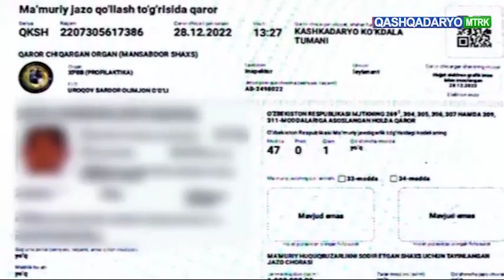Qashqadaryoda maktab hovlisida oʻquvchilar xavfli manyovrlar bilan avtomobil boshqardi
Oʻquvchilarning oila aʼzolari (otasi, akasi) ushbu oʻquvchilar avtomobilni uydan ruxsatsiz, oʻzboshimchalik bilan olib chiqib ketganligini taʼkidlashmoqda. Bu qanchalik toʻgʻri?
Voyaga yetmagan farzand avtomobilni boshqarib chiqib ketsayu, uyda hech kim buni payqamagan boʻlsa...?
Barcha ota-onalardan voyaga yetmagan, haydovchilik guvohnomasiga ega boʻlmagan farzandlariga avtomobil boshqarishga ruxsat bermasliklarini soʻraymiz.
Videodagi holat Qashqadaryo viloyati IIB JXX YHXB masʼullari tomonidan oʻrganilib, belgilangan tartibda tegishli choralar koʻrildi.
©️“Qashqadaryo MTRK” telekanali.